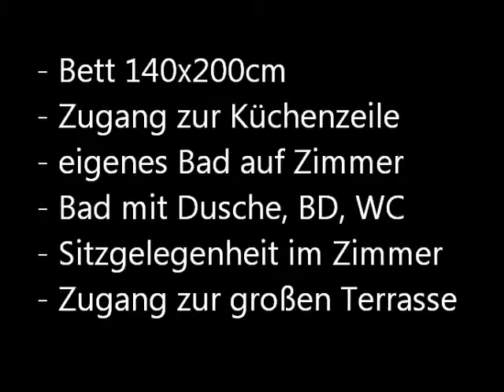Zimmer 010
Im zweiten Stock unserer Pension, etwas Versteckt, befindet sich unser 10tes und letztes Zimmer. Das bedeutet aber nicht es sein schlechter ausgestattet als unsere anderen ... ganz im Gegenteil. Zu diesem Zimmer gehört ein eigenes, großes Bad mit Dusche, WC und BD sowie natürlich einem Waschbecken. Das Bad ist modern und voll gefliest.

Ein Fernseher bietet für abendliche Stunden oder bei schlechtem Wetter Abwechslung, ein Radio gehört natürlich ebenfalls zum Inventar. Das große Bett (140x200cm) direkt am Fenster und die anschließende Essecke machen das Zimmer 010 zu einem romantischen Ort für zwei Personen (Beistellbettchen für ein Kleinkind möglich).

Vom Flur aus haben Sie Zugang zu unserer wunderschönen, riesigen Terrasse. Sie bietet genügend Platz für mehrere Personen zum Grillen, Sonnen und Spielen. Es stehen Ihnen mehrere Tische, Stühle und auch Grillgeräte zur Verfügung.

Sie erhalten einen Schlüssel mit welchem Sie 24 Stunden am Tag in das Haus und in Ihr Zimmer gelangen. So können Sie auch vom Nachtleben in Ustka etwas erleben ohne sich um den Zugang zu Ihrem Zimmer sorgen machen zu müssen.

ul. Wilcza 24
76-270 Ustka

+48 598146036